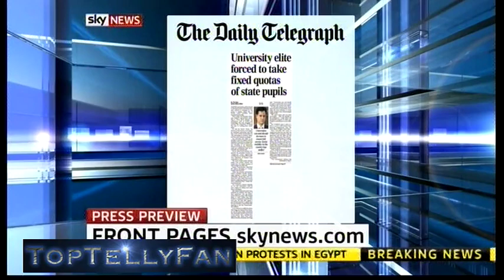Kelvin McKenzie loses it with Stephen Pound (Sky News, 10.2.11)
What. The. Fuck! He really goes full pelt with his face going red! Total rant!